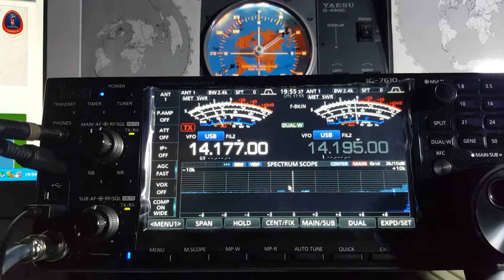RC18SA - Football World cup- Russia - 20 meters band